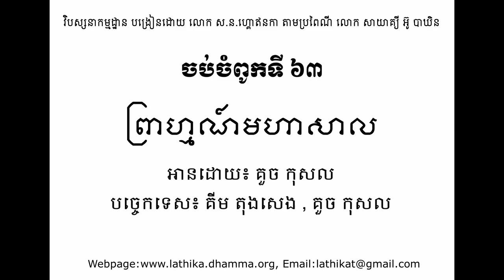Buddha's Life : Chapter 063, S.N.Goenka ចំពូកទី63 ៖ ព្រាហ្មណ៍ឈ្មោះ មហាសាល។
ចំពូកទី63 ៖ ព្រាហ្មណ៍ឈ្មោះ មហាសាល។
ពុទ្ធប្រវត្តិ ព្រះពុទ្ធគោតម។ រៀបរៀង​ដោយ លោក​គ្រូ ស.ន.ហ្គោឥនកា។
ប្រែសម្រួលជាភាសាខ្មែរដោយ អង្គការវិបស្សនាកម្ពុជា (អ.វ.ក-V.O.C)។
អានដោយ គួច កុសល (ឆ្នាំ 2014)។